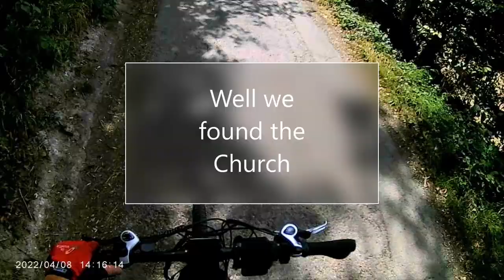Mountain Biking to the Lost Village of Dode Kent UK along Pilgrims Way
We found Dode Church in the lost Village of Dode, So it was. The village of Dode was virtually wiped out by the Black Death during the 14th century. According to local legend, the last survivor of the Black Death at Dode was a seven-year-old girl known as the Dodechild. It is said she took refuge in the church after all the other villagers were dead, and died within its walls. The Dodechild is supposed to haunt the churchyard, having first appeared on a Sunday morning each month for several years, and then every seven years.